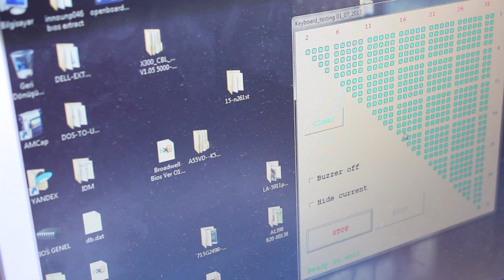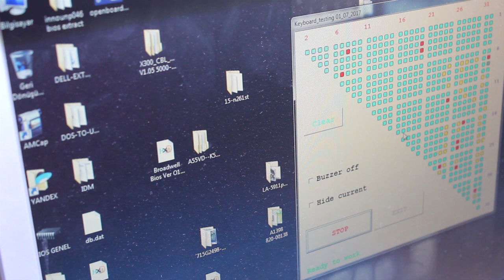Laptop Klavye Test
VERTYANOV PROGRAMMER İLE LAPTOP KLAVYE TEST

Bu videoda, laptop ve notebook klavyelerini Vertyanov Programmer ile nasıl test edeceğinizi göstereceğiz.

Klavye sorunlarıyla başa çıkmak bazen karmaşık olabilir, bu videoda, Vertyanov programmer ile nasıl laptop ve notebook klavyelerini test edeceğinizi göstereceğiz. Programı kullanarak klavyenizin her tuşunu tek tek kontrol edebilir ve mevcut arızaları tespit edebilirsiniz.

Vertyanov Programmer, klavye sorunlarını tespit etmek için kullanışlı bir araçtır. Videoda, programı kullanarak klavyenizin her tuşunu nasıl test edeceğinizi gösteriyoruz.

*Marka bağımsız Notebook Onarım
*Laptop entegre ve chipset satışları
*Apple macbook ve İmac onarım
*Monitör Onarım
*Endüstriyel Cihaz Onarım